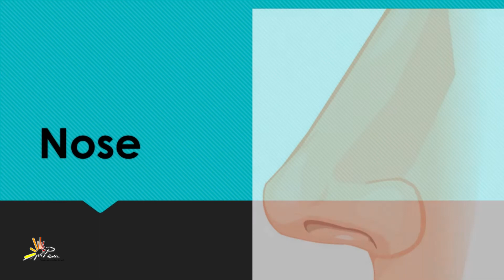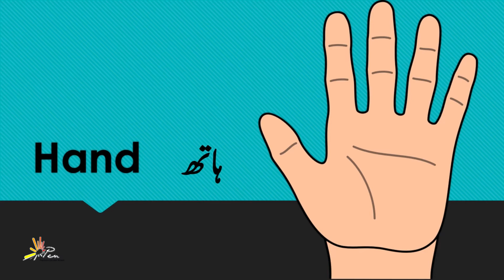Names of Body Parts | General Knowledge Grade KG | PEN Academy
Learn numbers, counting, the alphabet, shapes, telling time, and more. Fun educational videos for children include number trains, ABC trains, number phones, and even a time telling elephant. Specially this Channel is made for kids.